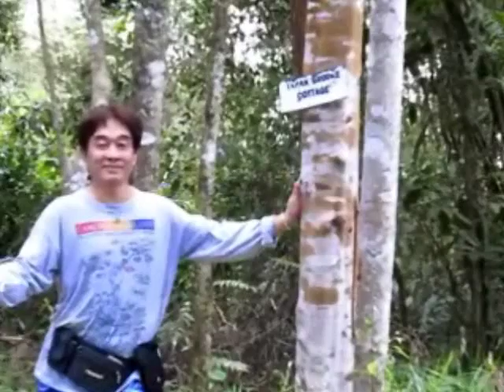Trekking to Sir James Brooke's cottage, Peninjau Kuching Sarawak Malaysia Borneo Tourism 探索婆罗洲砂拉越游踪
Location : Kampung Peninjau Lama, Siniawan, Bau, Kuching, Sarawak, Malaysia.

After all the hype in the media about Sir James Brooke’s cottage (as well as Alfred Wallace’s study) the 2 hour trek to the historic site situated at over 400 meters on the Serumbu Mountain was both tiring & disappointing, as not a trace of its existence could be seen except for a signage of its site. Even a bad replica would have done some justification.

We found consolation 100m away where we were drawn to a giant outcrop forming a very soothing cave. Very similar to the one in Kpg Gumbang.  Although not single was around there seemed quite a lot of activities going on here judging by the number of roughly made bamboo furnitures and structures. More evidence of camping activities was found behind the ‘cave’.

From the cave we ventured higher up to 2 very interesting lookout points, the better one is of course the higher one. Pretty steep on the way up and the long rattan tied around the trees by the villagers sure came in handy. Safety rail has yet to be constructed around these dangerous lookout spots. One slip on the slope is sure death. But I’m sure this issue can be easily solved given the ample supply of giant bamboos that grow around this mountain.

I would consider the lookout point & ‘cave’ to be 2 of the 3 most viable selling points of Mt Serumbu.

The third, which is very much overlooked, is the abundance of amorphophallus (world’s tallest flower) found at the foothills.  The sight of so many of these giant flowers was such a pleasant & welcoming surprise as we started the trek from Kpg Peningjau Lama.  Definitely under exploited. Wouldn’t it be awesome if every household in Peninjau Lama were seen to cultivate this beautiful plant?

Driving on the way out, I stopped by Mr Sidup ak Sikor the village chief’s house to introduce myself as well as to gather more info from him. Said the village would be constructing an office near the trailhead soon to handle the ecotourism business, which is good.

BTW, he also mentioned guiding fee would be set at RM50 and entrance fee RM10 duplicating what Sarawak Forestry Corporation charges in all the National Parks in Sarawak. Maybe they should consider 2 tier prices for tourists and locals. Honestly, a lot still has to be done by both the villagers and government. E.g. road widening, car park, toilet/changing room, café, safety features, rest stops, guide training, designating camping ground, signages leading from the main road to the village. Before we see the eventuality of a replica of the Cottage with whatever budget the village has should be concentrated on these basic facilities.  If properly organised, Mt Serumbu has enough attractions to draw in the crowd.  Its historical asset should only serve as a bonus.

On our second trip ...

It’s Amorphaphallus season again. We were at Peninjau Lama and saw many stage 1 amors there, in fact a lot more than usual. There were a couple of dying stage 2. Construction of the bridge and road leading to the newly completed info centre is still ongoing. I wonder if they’ve started enforcing the entrance charges but the tariffs are up on the notice board. No one was manning the centre when we went there.

Amorphophallus (from Ancient Greek amorphos, “without form, misshapen” + phallos, “penis”, referring to the shape of the prominent spadix), commonly known as Zaminkand is a large genus of some 200 tropical and subtropical tuberous herbaceous plants from the Arum family (Araceae), native to Asia, Africa, Australia and various oceanic islands. (Wikipedia)

Amorphophallus hewittii (Borneo Titan Aroid) 300 (400)cm, Borneo Titan Aroid makes the second largest flower of all Titan aroids and is native of Sarawak on the island of Borneo. A rare tropical, almost evergreen species with a very tall, almost tree-like, white spotted, fresh green stem and a broad, dark green, umbrella-like single leaf.

The flower is composed of a large spathe (out pseudo petal), green outside and reddish inside, and a rose spadix (inner club) up to 150cm in height ! Adult specimens may develop a flower every 3 years and may flower the first time after five of sowing.